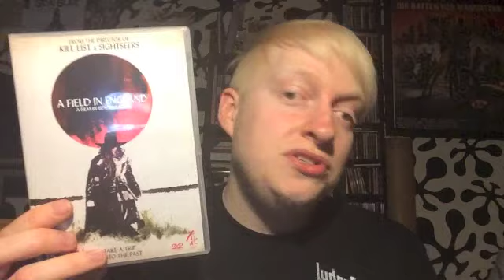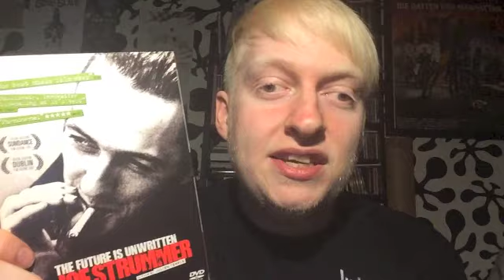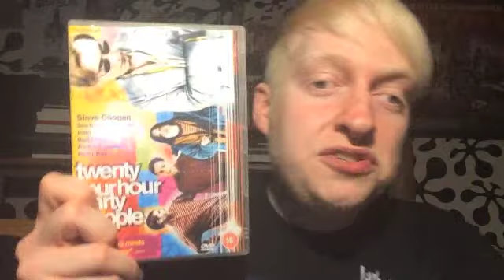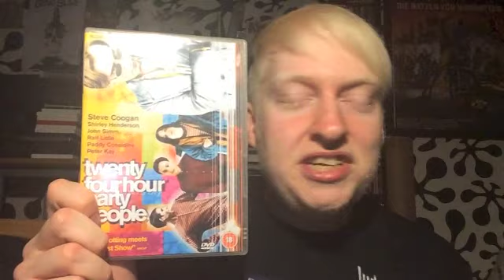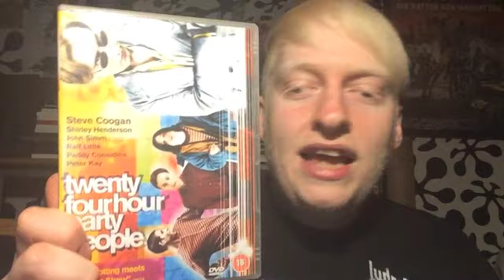Top 5 Contemporary British Films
To see in the New Year, I thought I would celebrate the wonder that is contemporary British cinema. Just a couple of rules, I have to own the films and the films have to be made from 2000 and onwards. Even as I'm uploading, my list could have changed.

If you enjoy contemporary cinema, please check out my series looking at European cinema:

Stalk me:
Wish List: